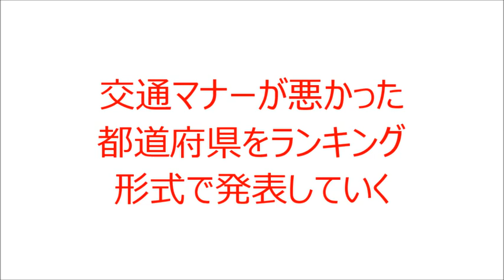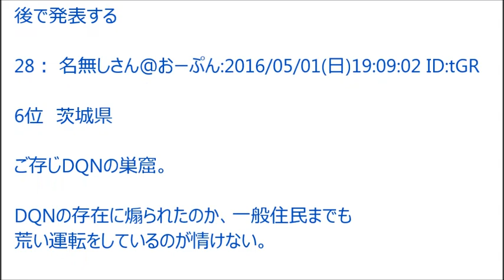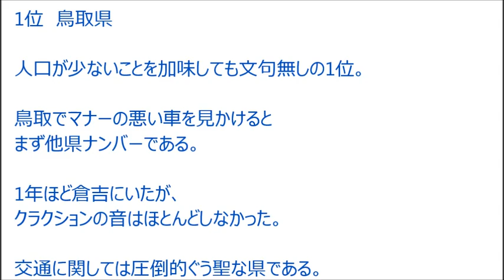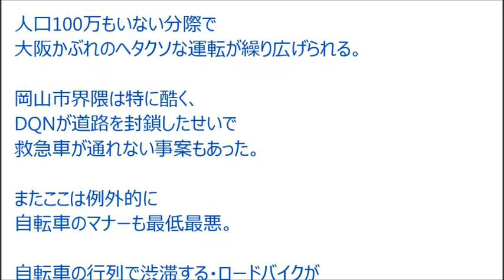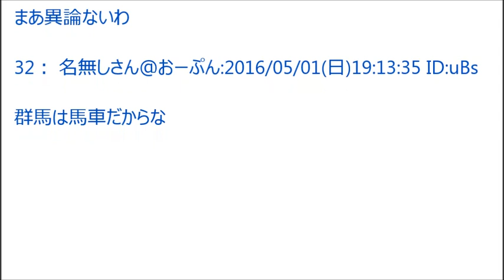【おんJ】交通マナーが悪かった都道府県をランキング形式で発表していく@おーぷん2ch(2016年)